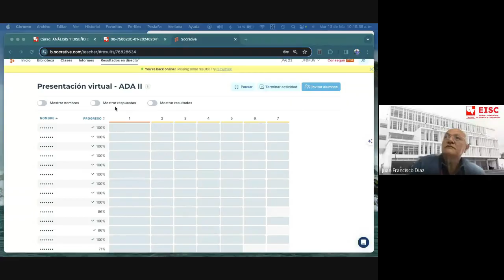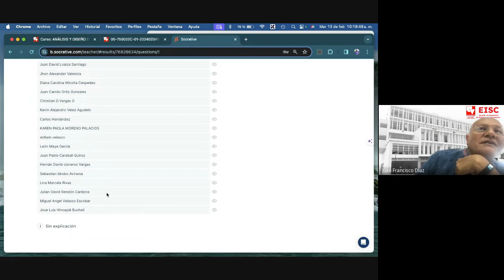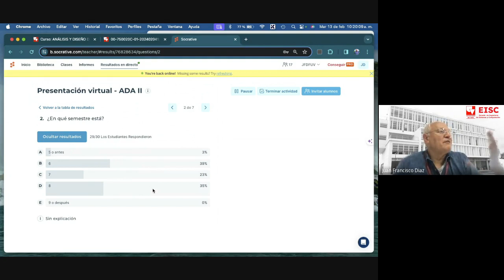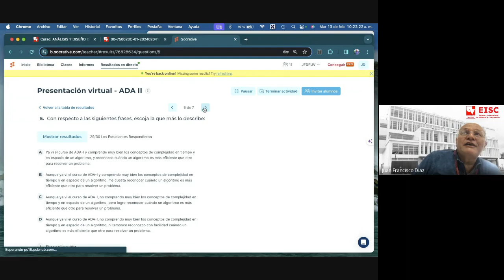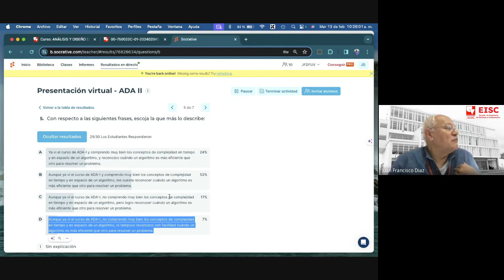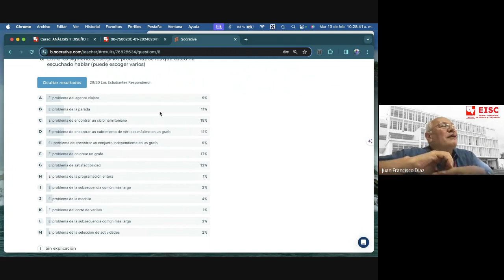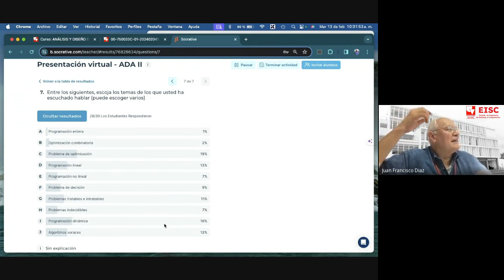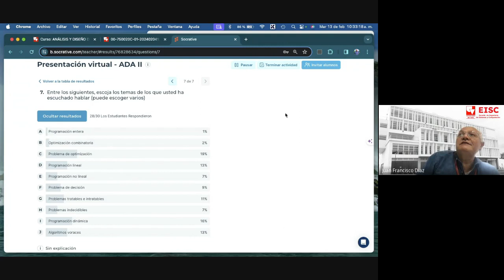3 Presentación estudiantes